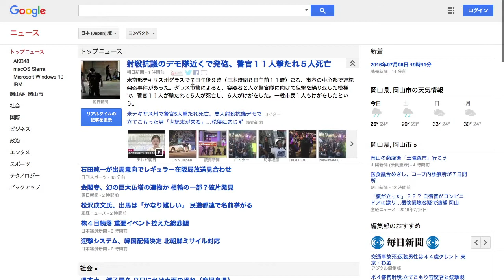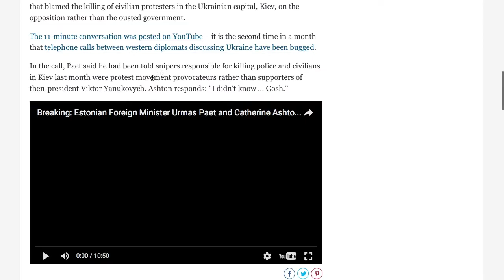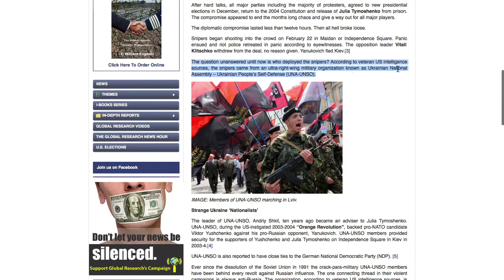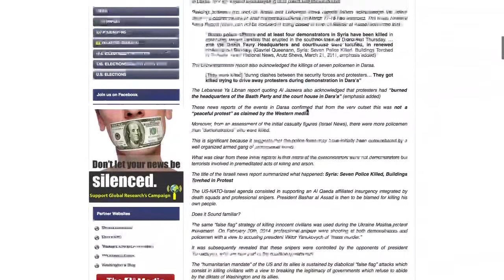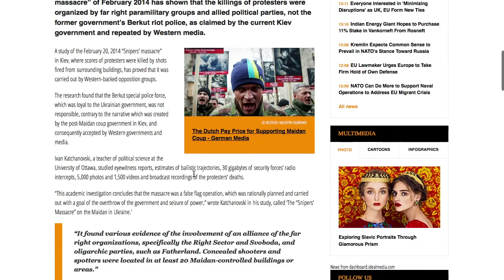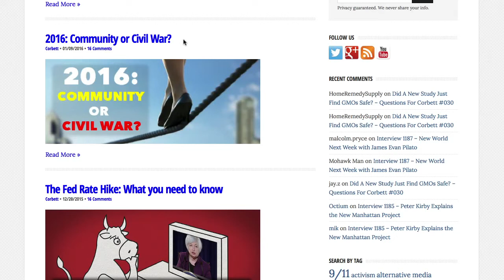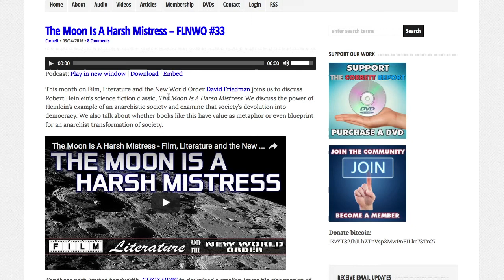Dallas Ambush Follows Pattern Of Provocateured False Flags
In February 2014 paramilitary snipers (later identified as Gladio operatives) opened fire on protestors and police forces in Ukraine, escalating the crisis and putting the final nail in the coffin of Yanukovych's rule. In March 2011 the "spontaneous democratic protest" in Daraa led to carnage as trained snipers killed seven policemen, escalating the crisis and launching the five-year long devestation of Syria. In July 2016 unidentified snipers opened fire at an otherwise peaceful protest in Dallas, potentially sparking America's next civil war. Do you see a pattern?